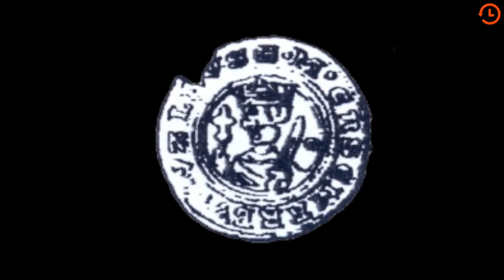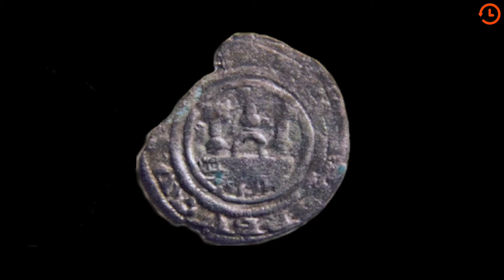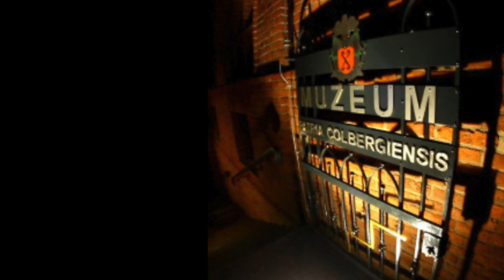Początek mennictwa zachodniopomorskiego – Jaromir I ale Bogusław II i Kazimierz II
Z okazji wydania książki o powyższym tytule, w ramach kolejnych "Niedzielnych Spotkań z Historią" Robert Maziarz z Muzeum Kołobrzeskiego Patria Colbergiensis zaprosił Bogdana Miłosza, autora książki o powyższym tytule. Bogdan Miłosz jest numizmatykiem, specjalizującym się w monecie zachodniopomorskiej. Jest również badaczem z zakresu sfragistyki, heraldyki i epigrafiki. Tematem przewodnim spotkania była
chronologia średniowiecznego pieniądza pomorskiego. Jak można przeczytać w wydanej właśnie publikacji, wczesnośredniowieczne dzieje pieniądza pomorskiego mają chronologię stosunkowo łatwą do wydatowania, albowiem zapewniają to imiona księcia Kazimierza II i biskupa Zygfryda oraz nazwa Kamienia Pomorskiego zamieszczone na denarach DgP-25, te zaś powstać mogły tylko w okresie między 1187 r. a 1191 r., a produkcji tej dokonano w Kamieniu Pomorskim. Podczas spotkania mowa jest również o kołobrzeskich, bardzo zróżnicowanych emisjach, które dowodzą lojalności księcia zwierzchniego wobec rodziny książęcej. "Monety wybite w Starym Kołobrzegu noszą umieszczone we właściwej kolejności imiona książęce, mają tylko dwie obwódki, natomiast brak nazwy mennicy określa jednoznacznie miejsce produkcji. Niewątpliwie, wspólna dla obu książąt stolica kondominium, tylko Stary Kołobrzeg to miejsce, gdzie nie zachodziła konieczność umieszczania nazwy mennicy. Wizerunek św. Jana Chrzciciela oraz jego "podpisanie" w napisie legendy, wystarczająco konkretnie jak na wczesne średniowiecze wskazuje jedyny możliwy w tej sytuacji kołobrzeski "adres", ale niestety bez ścisłej lokalizacji" - czytamy w publikacji.
Więcej w materiale wideo. Zapraszamy.
Seria "Niedzielnych Spotkań z Historią" jest zadaniem sponsorowanym przez Gminę Miasto Kołobrzeg.